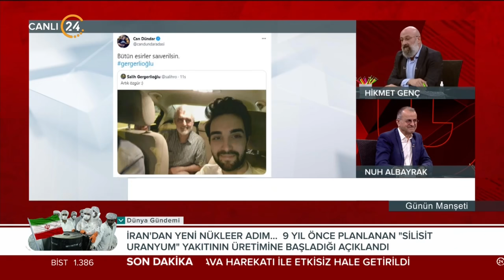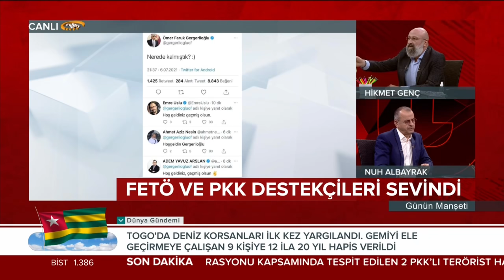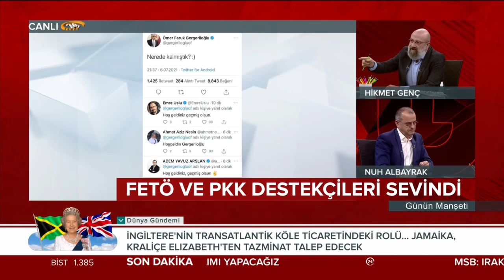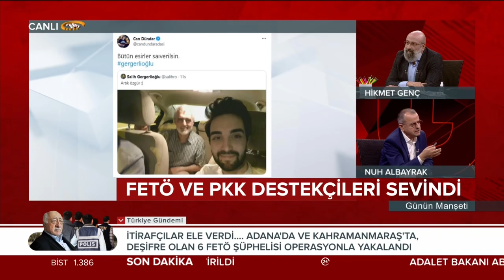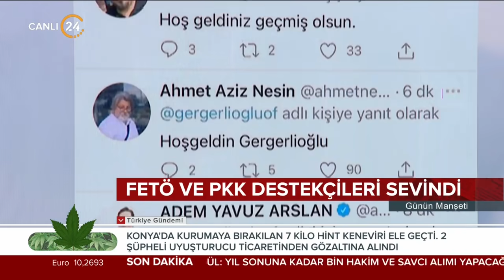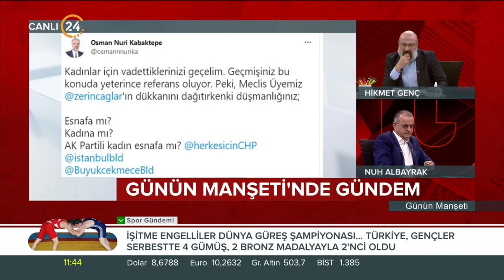Günün Manşeti - 07 07 2021